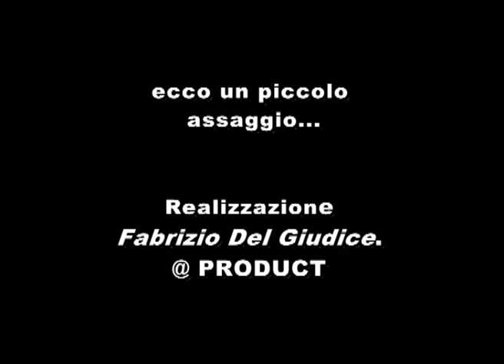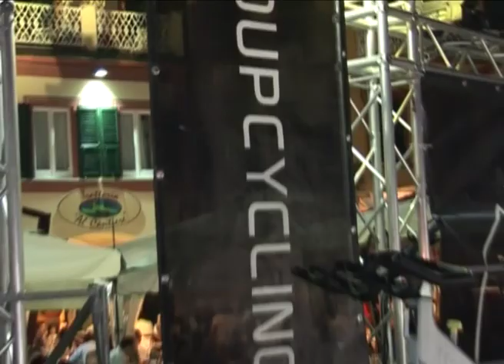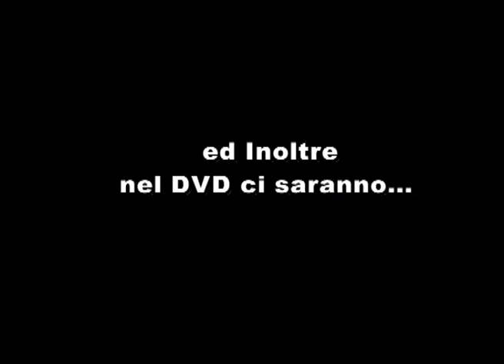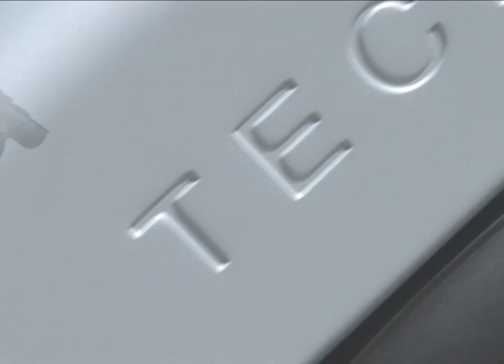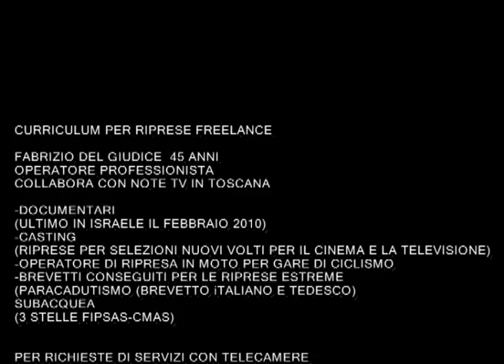EMOTION TOUR LERICI (HIGHLIGHTS)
Emotion Tour. Questo è il nome dell'evento svoltosi sabato 17 Luglio a LERICI di LA SPEZIA. Le Bike in Piazza Garibaldi sono state cavalcate da 300 persone provvenienti da tutta Italia.Questo piccol HIGHLIGHTS è solo un passaggio del DVD che dovrà elaborarsi a giorni.60 minuti di immagini dinamiche dell'operatore Fabrizio Del Giudice, interviste, colpi di scena non mancano.Presenti il responsabile export TNT , il sindaco di Lerici che quest'anno ha ospitato per la 10° edizione questo bellissmo evento conclusosi alla grande senza incidenti e con una piacevole voglia di far scoprire ai presenti della serata la voglia di provare a pedalare a ritmo di musica.VOTATE QUESTO VIDEO.alcune interviste su teleriviera lunedi 19 ore 20:30 opure martedi solita ora.